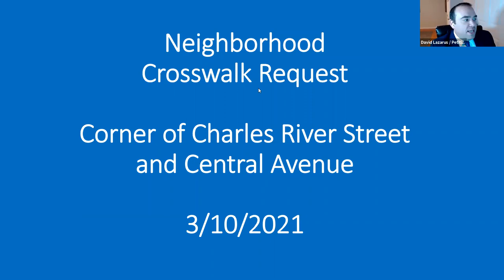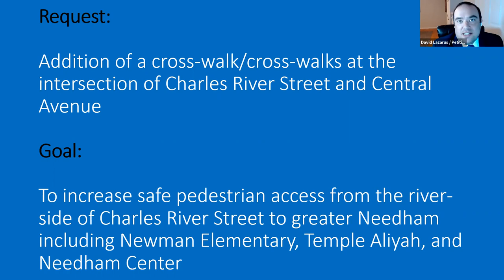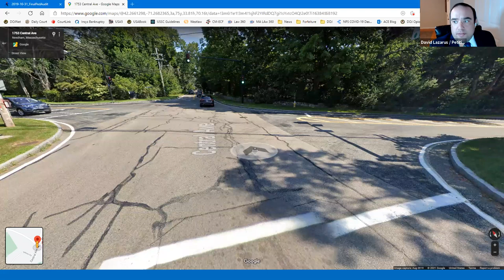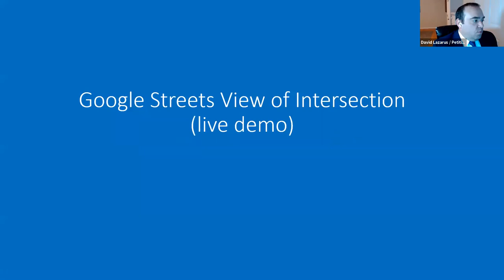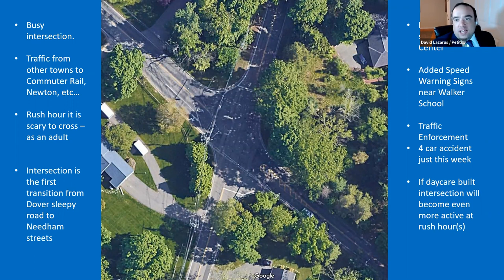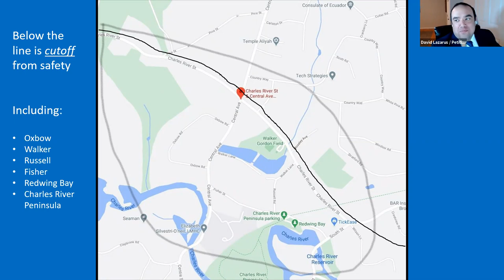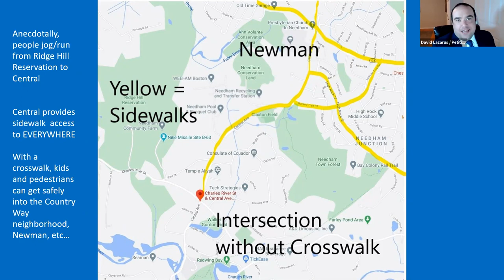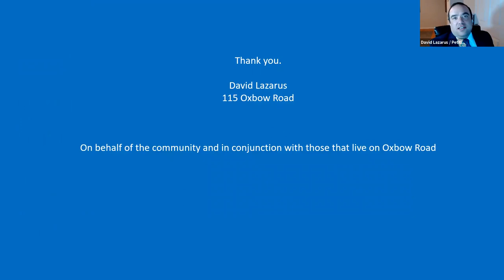Traffic Management Advisory Committee 03/10/2021